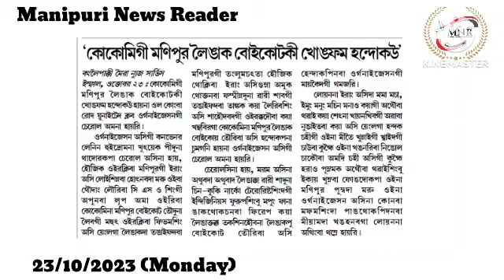👉'COCOMI gi Manipur Leingak Boycott ki Khongpham Handok-u'